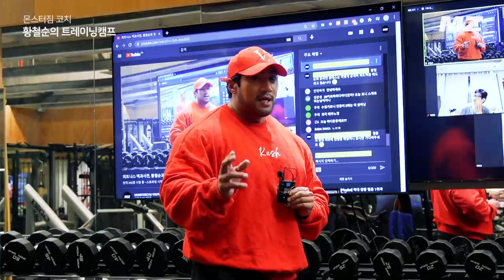무엇이든 ‘물어보면 꿀팁이 쏟아진다’ 황철순의 온라인 클래스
매주 화요일! 황철순 코치와 직접 커뮤니케이션을 하고 싶다면?
→ 월 9900원! 몬스터짐 코치

— 질문과답변
2:50 Q.가슴상부 운동시 가장 중요한 부분은?
5:25 Q.근손실을 최소화하면서 체지방을 줄이는 방법은?
6:40 Q.(지난 영상 추가 설명)친업과 랫풀다운?
7:50 Q.체지방을 더 빼야할 때 유산소를 많이 하는게 좋을까요?

— 트레이닝 (삼두운동)
14:25 삼두운동 설명
15:20 케이블 프레스 다운
16:10 로프 케이블 프레스 다운
18:00 Q.삼두운동할때 팔꿈치 통증관련 Tip
20:30 Q.케이블 프레스 다운 할때 그립바 관련 설명
21:35  Q.삼두운동할때 드롭 세트말고 다른 세트도 병행해도되는지?
25:20 Q.케이블 프레스 다운 할때 로프와 바의 차이는?
27:50 Q.삼두익스텐션시 어깨통증관련 Tip
29:40 Q.황철순 코치의 비시즌때 관리법
31:25  Q.팔꿈치 부상이 심한 경우 Tip + 덤벨 킥백
36:15 스탠딩 오버 헤드 익스텐션 (덤벨)
40:40 Q.오버 헤드 익스텐션 시 많이 안내려갈때는?
45:00 인클라인 오버 헤드 익스텐션 (바벨)
48:55 Q.인클라인 시 의자각도를 세운시 이유는?
51:40 Q.사이즈 증대를 위한 단백질 섭취량은?
53:40 Q.팔운동 할때 따로 빼서 하면될까요?
57:25 벤치 딥 (사운드주의)

— 질문과답변
1:05:10 Q.견갑골 접어서 하는 삼두운동의 개념
1:06:54 Q.인클라인시 윗가슴을 자극하려면?
1:08:55 식단관련 Tip 1
1:12:00 식단관련 Tip 2
1:14:50 Q.가슴 상,하부 나눠서 진행해도되는지?
1:20:40 Q.다이어트 식단시 보충제 관련 Tip